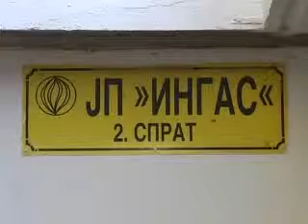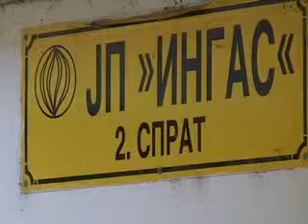Duvandzije i gas 2508